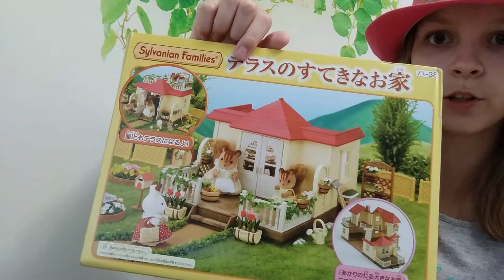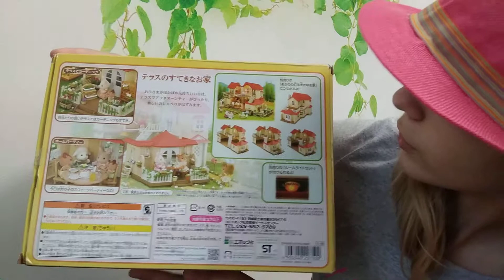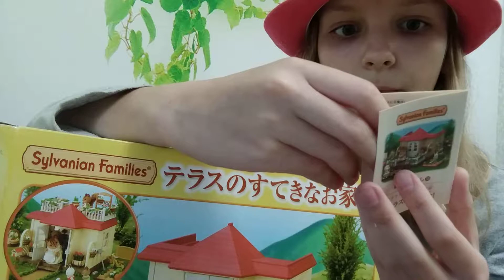Sylvanian families house unboxing